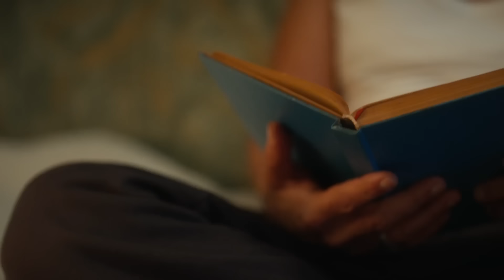Azem ve Dilber'in İlk Tanışması - İnci Taneleri (1. Bölüm)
Yıllar sonra cezaevinden çıkan Azem Yücedağ, kaybettiklerini bulabilecek mi? Acılarla dolu geçmişi, içinde taşıdığı büyük bir sır ve sırtında hayatın yüküyle umudun peşinden koşan Azem, kolyesinden kopmuş, dağılmış inci tanelerini tekrar toplayabilecek mi?

Oyuncular: Yılmaz Erdoğan, Hazar Ergüçlü, Selma Ergeç, Kubilay Aka, Rıza Kocaoğlu, Güven Kıraç, Yasemin Baştan, Mustafa Yıldıran, Orkuncan İzan, Mücahit Koçak, Ülkü Hilal Çiftçi

Senaryo: Yılmaz Erdoğan
Genel Sanat Yönetmeni: Yılmaz Erdoğan
Yönetmen: Şenol Sönmez
Yapım: BKM